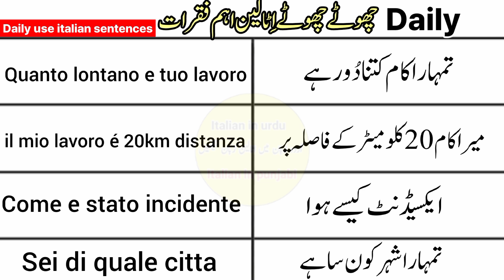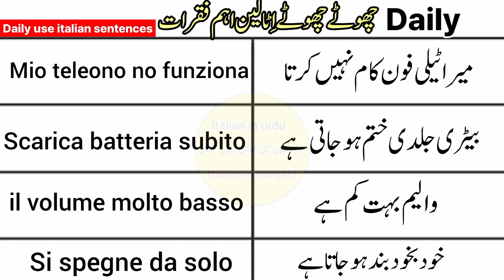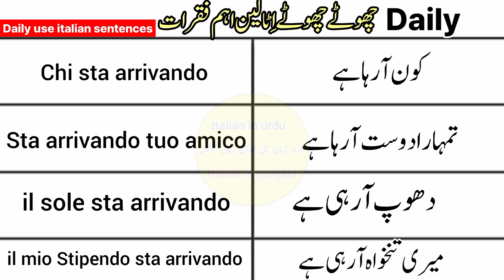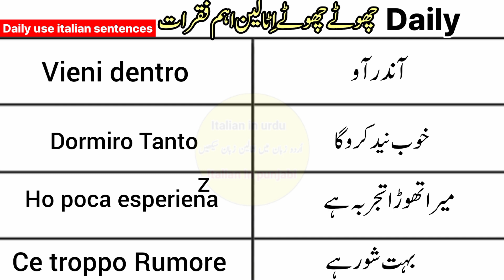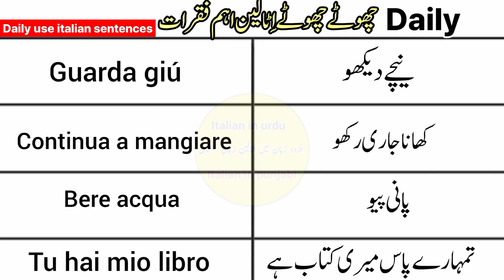Daily Use Italian to Urdu Sentences|40 Daily Use Italian Sentence for Beginners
Daily Use Italian to Urdu Sentence |40 Daily Use Italian Translation for Beginners|italian learning dailyusewords dsilyusesentences#

40 sentences practice|Handi to italian translation practice |italian practice|Daily use Italian practice|Italian speaking practice italian speaking course|italian conversation practice | How to speak Italian how to learn Italian |Italian grammar spoken italian |